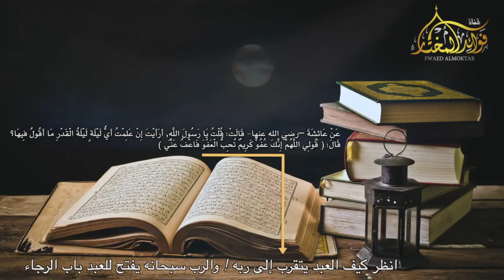Мухаммад Мухтар Аш Шанкити - Ночь предопределения